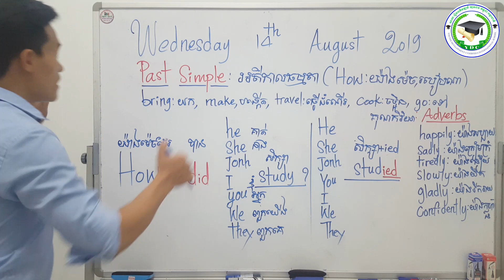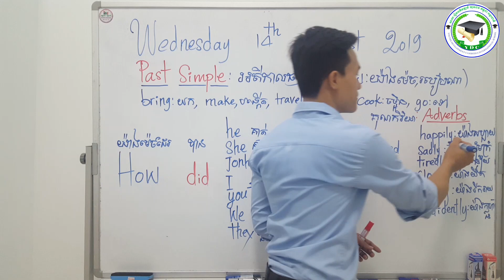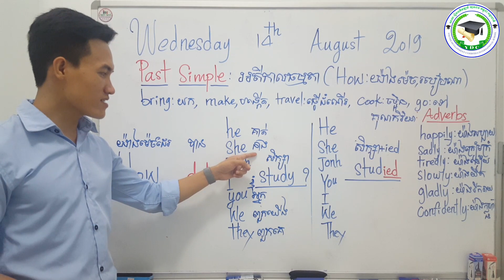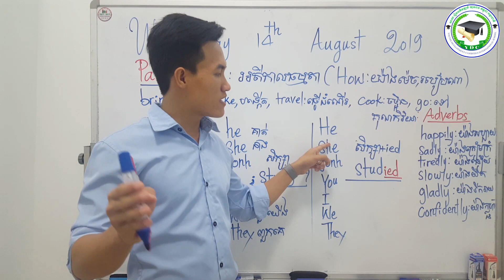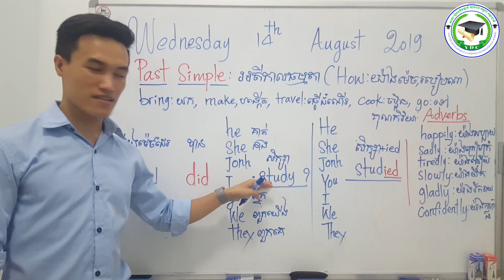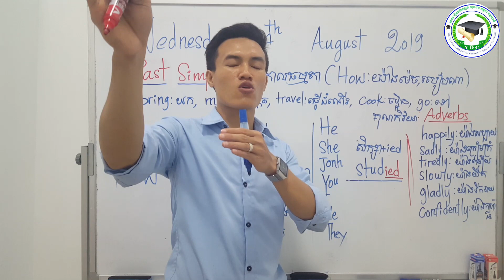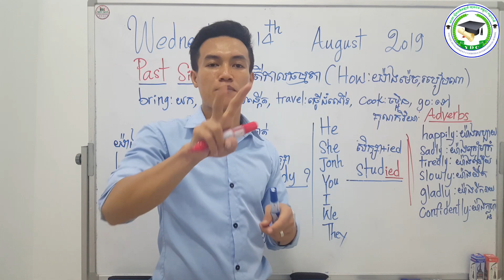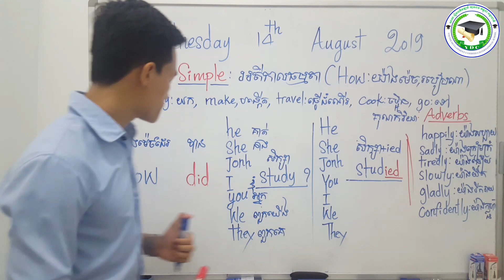Episode 20 Past simple tense ( HOW ) | អតីតកាលធម្មតា | Study English for free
អតីតកាលធម្មតា។
The past simple tense has several uses. Its main use is to describe a completed action in the past. We also use it to describe a series of completed actions and to describe the duration of an action from the past